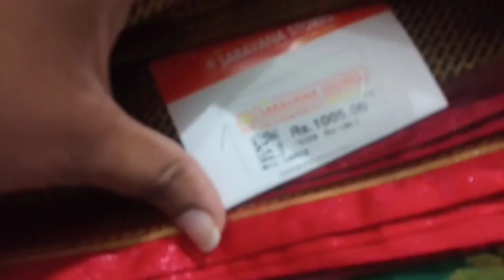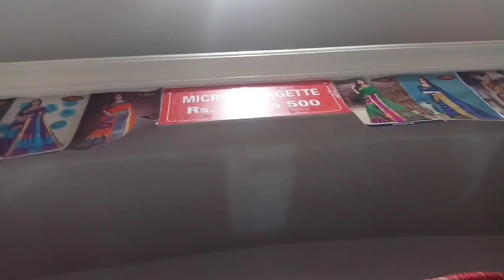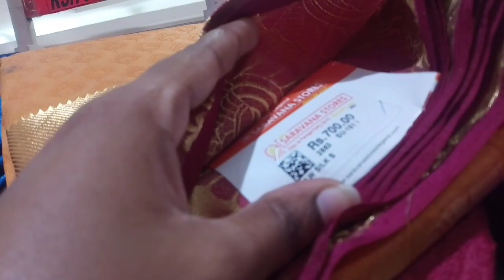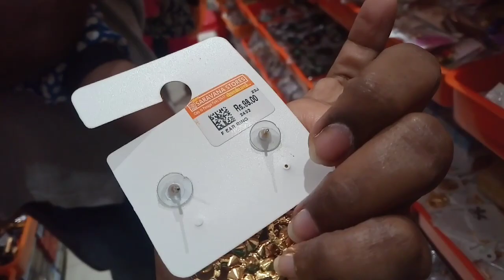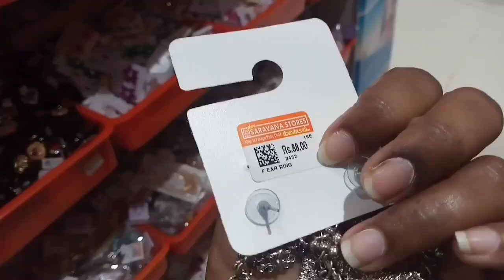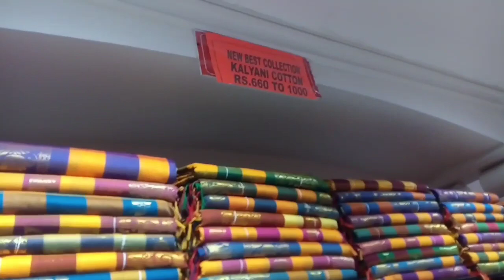BUY 1 GET 1 OFFER SAREE FREE | Adi Offer Sale |Silk Saree | T.Nagar New Saravana Store Shopping Vlog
"Hi friends,
Intha video la tnagar Saravana la irukura silk sarees konjam share panirukan.